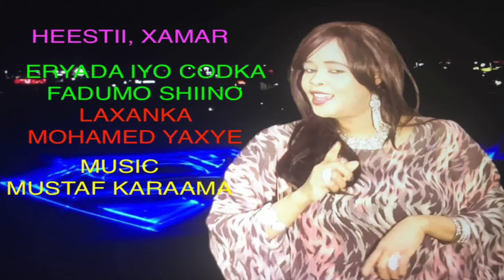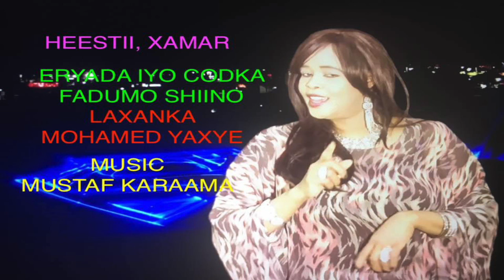fadumo shiino HEESTII XAMAR MIX 2017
EREYADA IYO CODKA
FADUMO SHIINO
LAXANKA MOHAMED YAXYE
MUSICA MUSTAF KARAAMA